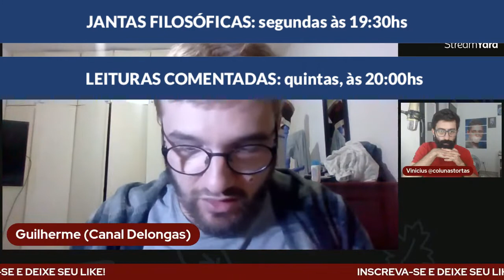Cidade e alteridade: o outro ainda resiste!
Curtiu? Essa é parte de uma live do Colunas Tortas sobre a alteridade na cidade urbana.

Seja membro e tenha acesso a vídeos exclusivos.

Acesse nosso calendários de cursos sobre Foucault e análise do discurso

- Apoie o Colunas Tortas!